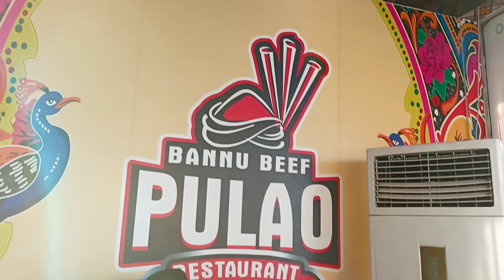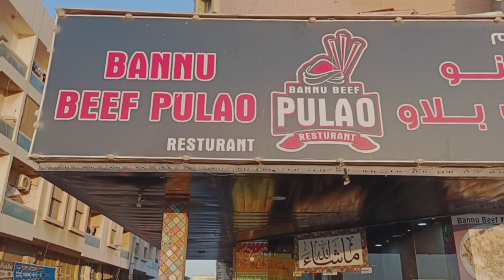Peshawari Mutton Charsi Karahi + Namkeen Tikka + Beef Nali Pulao|| Bakra Eid Special!!!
Today, I’m (Nabeel Aftab) bringing you in deep for a FULL ON street food of Peshawar in AJMAN, UAE.
You will fall in love with the street food of Peshawar in Ajman, UAE.
Today, we are starting out with an unseen PULAO, it was full of basmati rice and huge chunks of beef and huge beef bones with unbelievable delicious bone marrow!
After this we try the PESHAWARI Famous Mutton Charsi Karahi & Namkeen Tikka!
At the end of the meal they also served us PESHAWARI Qehwa!
I hope you are enjoying my Bakra Eid Special Video